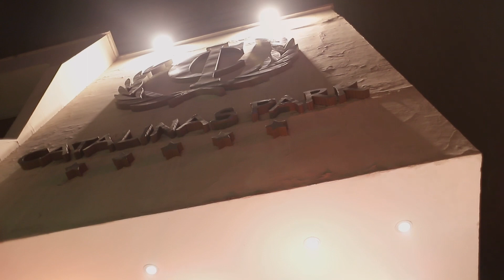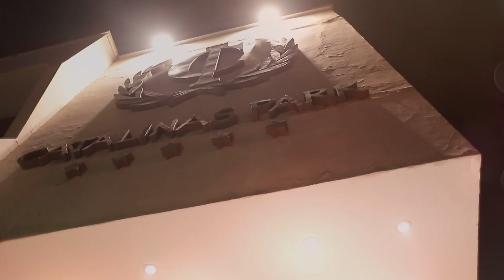ESPACIOS 949 INAUGURACION TOLOMEO